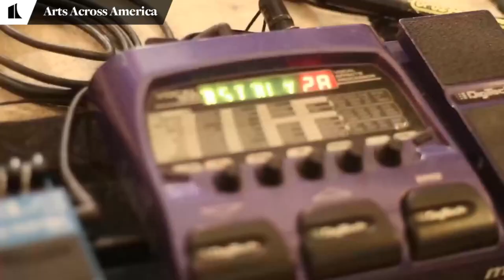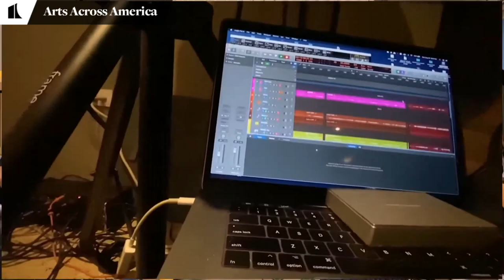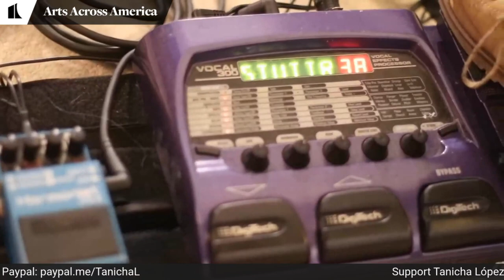Tanicha Lopez & Jonathan Suazo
Tune in for a LIVE ArtsAcrossAmerica performance! 🎤💻🇵🇷

The John F. Kennedy Center for the Performing Arts joins forces with San Juan, Puerto Rico’s Instituto de Cultura Puertorriqueña to present Tanicha Lopez—an acclaimed singer whose influences include bolero, neo-soul, reggae, and gospel—plus multi-genre saxophonist, composer, and producer Jonathan Suazo.

Presented as part of Arts Across America—a live performance series presented Mondays through Fridays to uplift & showcase artists from across the country.